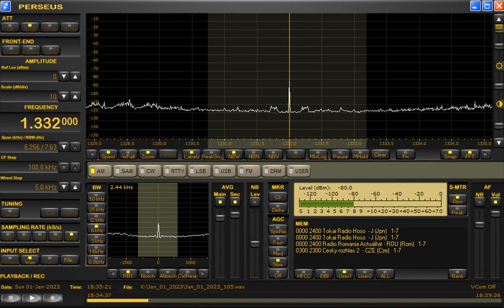1332kHz Excellent Signal from IRIB Radio Tehran at 1834UTC on January 1, 2023